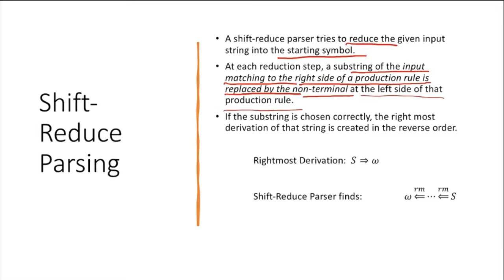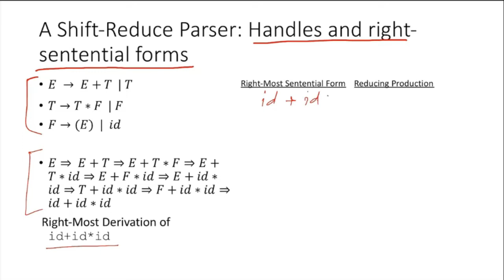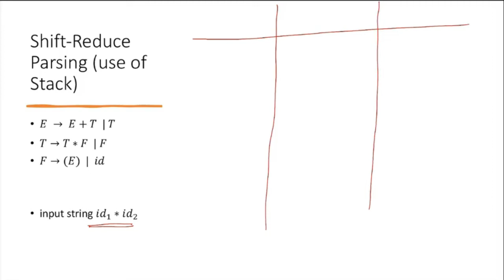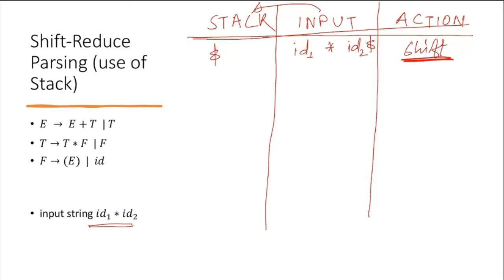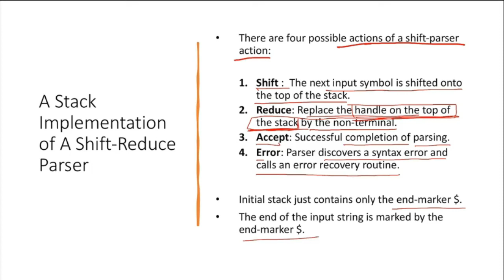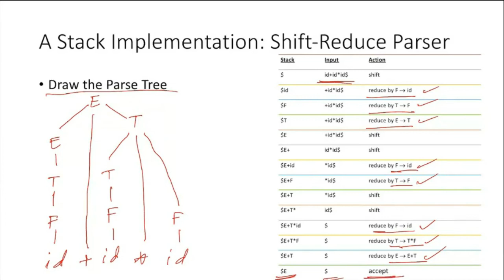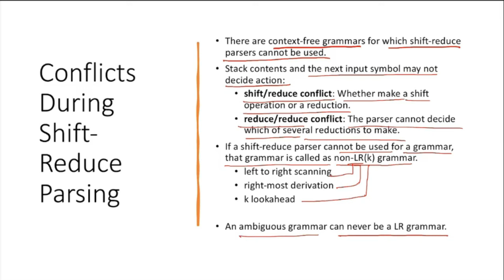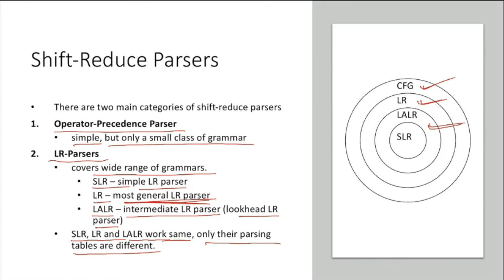Syntax Analysis 12, Concept of Shift Reduce Parsing